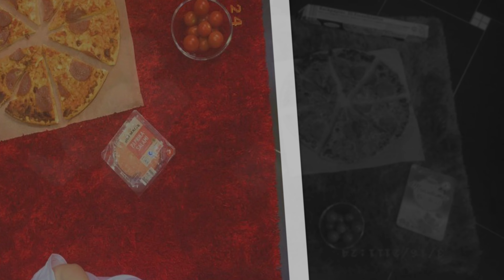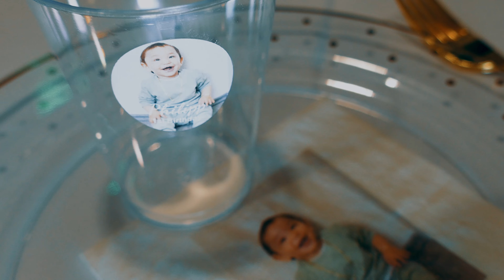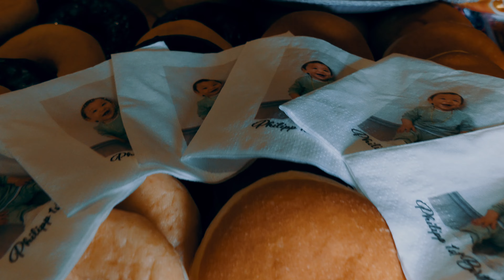//1-Rodjendan Philipp Noah//16.07.2021//Bad Gandersheim /Part-1/2021© Studio-Vr.Banja-4K//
🎥 Camera : Studio-Vr.Banja-4K
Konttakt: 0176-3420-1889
🎞️ Editing Video :Studio-Vr.Banja-4K